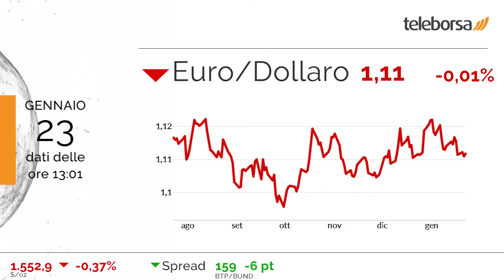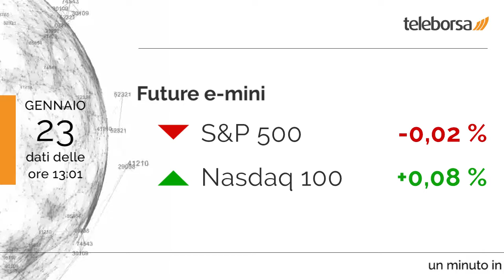1 minuto in Borsa 23 gennaio 2020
Giornata all'insegna della cautela per i listini azionari europei. Ottima invece la performance di Piazza Affari.

Apprezzabile rialzo a Milano per il comparto tecnologia (+6,83%). Tra i peggiori della lista di Piazza Affari, in maggior calo il comparto viaggi e intrattenimento (-1,87%).

Tra i principali cambi, l'Euro/Dollaro USA continua la seduta sui livelli della vigilia, riportando una variazione pari a -0,01%.

È previsto domani dall'Unione Europea l'annuncio sia del PMI manifatturiero, che del PMI composito. Questo pomeriggio è in programma il dato sulle Scorte di Petrolio degli Stati Uniti. In Giappone domani i mercati sono in attesa del PMI manifatturiero.

Si attende una partenza incerta per la Borsa di New York. In particolare, il future sull'S&P 500 è negativo, mentre il future sul Nasdaq 100 scambia a 8.649,75 punti.

Sui social